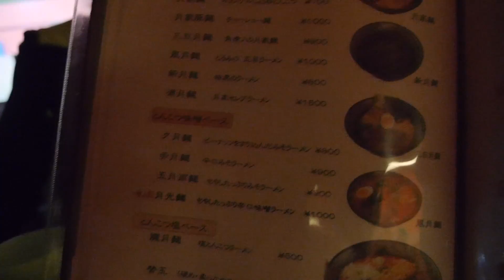It's Not Sushi - Reggae and Ramen - Tsuki-ya (月家)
You never know where life is going to take you... In a field on Mt. Haruna there lies a most awesome ramen shop with a vibe that i have not felt since the last time I was at Cool Runnings back home.

La-Men Café and Soul Bar
If you are in Gunma.. get your ramen on! Live music every Saturday Night.